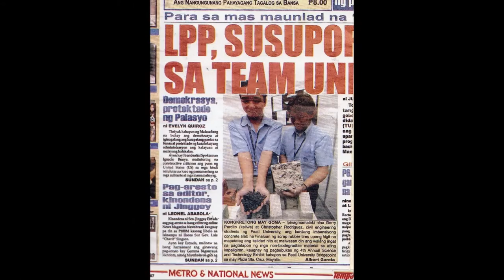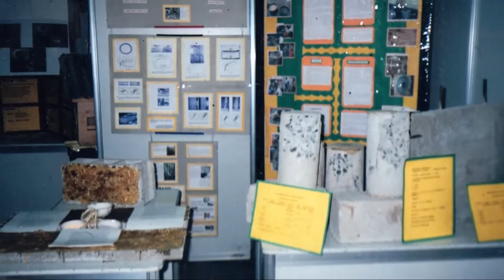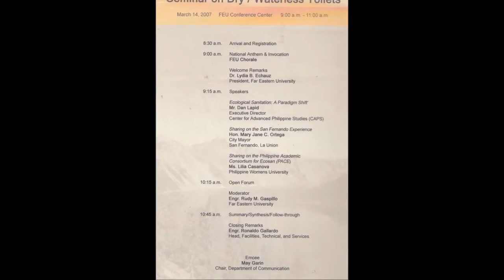FEATI University (Civil Engineering Department SY 2007-08).